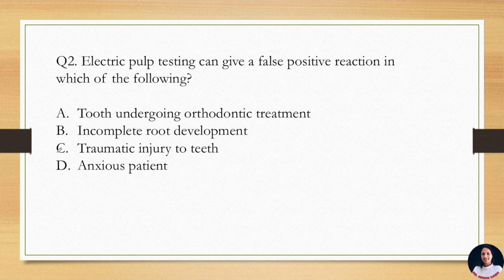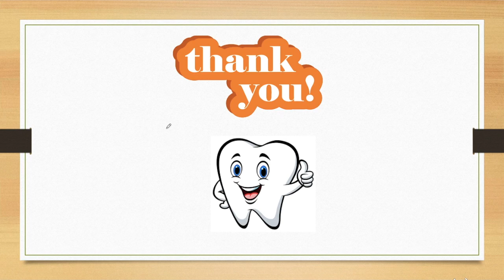NEET 2019 QUESTIONS AND ANSWERS | MCQ's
Hello Everyone!!

TEXTBOOK OF OPERATIVE DENTISTRY---

TEXTBOOK OF ENDODONTICS ---

TEXTBOOK OF PRECLINICAL CONSERVATIVE DENTISTRY ---